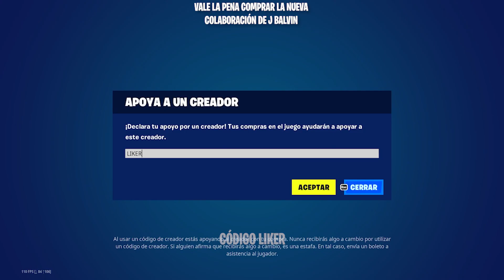J BALVIN DE NUEVO | SKIN CONSMETICOS Y BAILE | VALE LA PENA COMPRAR | FORTNITE TIENDA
😱 Bienvenidos, los invito a vivir todas las aventuras juntos 😱
✨  Nadie va a creer lo grande que podemos llegar a ser  ✨

Recuerda usar el código Liker en la tienda de Fortnite o Epic store

🥺Quieres apoyar a Javi y darle de comer ¡PUEDES DONARLE AHORA! (Opcional)🥺

Hey!! sigueme por aquí también!! 💜😱💜

Únete a nuestra bonita comunidad de D I S C O R D // L I K E R L A N D 💜